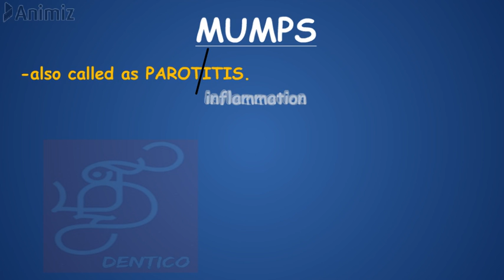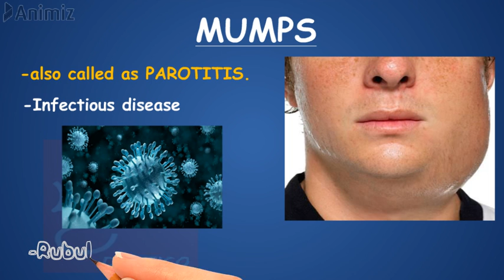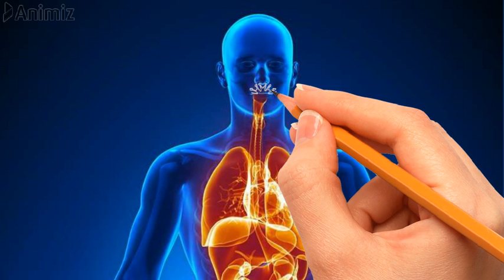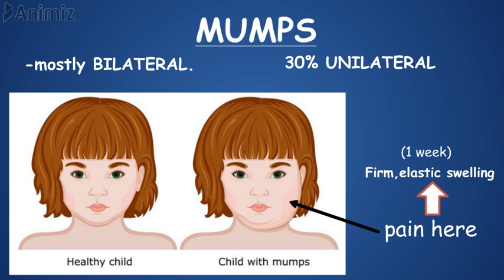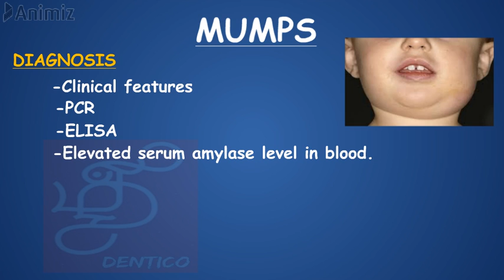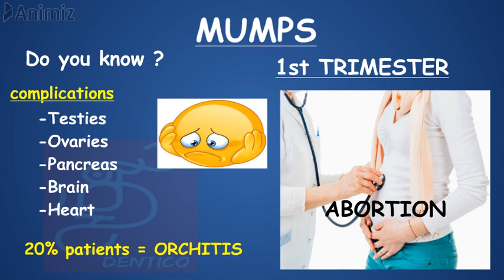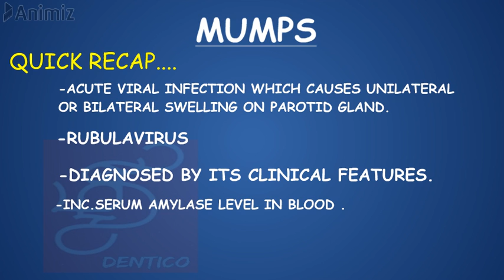WHAT IS MUMPS ? | MMR VACCINE | MUMPS - IN TAMIL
IN THIS VIDEO ,WE EXPLAINED ABOUT MUMPS AND ITS CLINICAL FEATURES ,DIAGNOSIS ,TREATMENT IN A SIMPLE MANNER THAT YOU CAN UNDERSTOOD EASIER.
WHAT IS MUMPS ? | MMR VACCINE | MUMPS